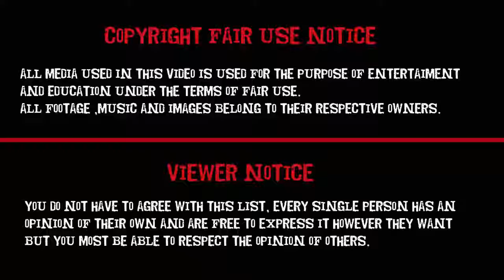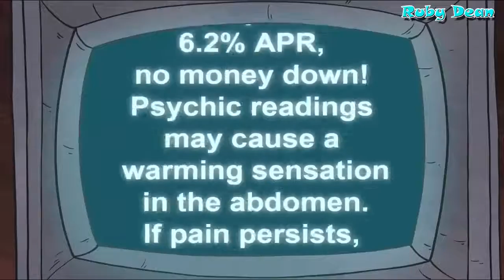Gravity Falls Lovely Moments Ep 4 Best Cartoon for Kids & Children Channel - Ruby Dean